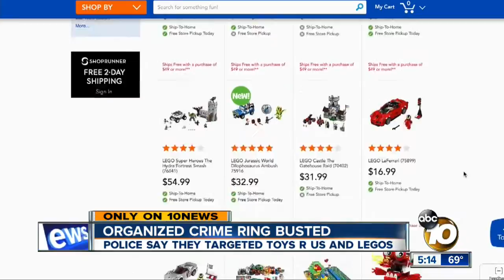Exclusive: Cops bust major Lego theft ring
Surveillance video shows them walking right out of stores with shopping carts full of toys.